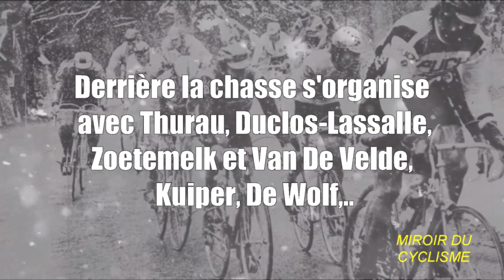Liège Bastogne Liège 1980 - Bernard Hinault entre dans la légende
Retour en photos et musique sur l'édition mythique de Liège Bastogne Liège 1980.

Photos: Miroir du Cyclisme et l'Equipe Press Sport